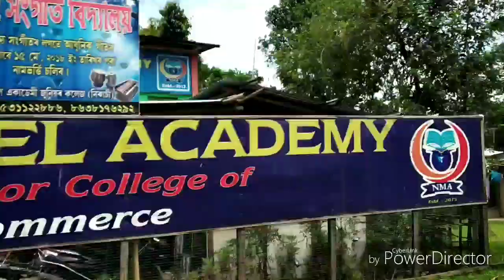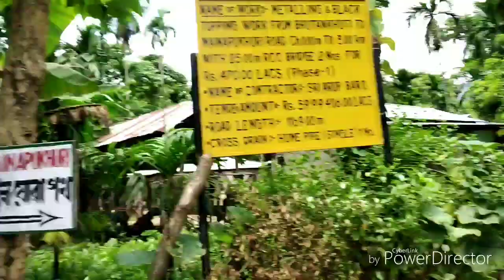MOINAPUKHURI KENEkE JAI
Janu vlogs
my face book I'd
Janu vlogs